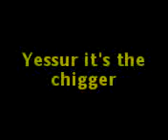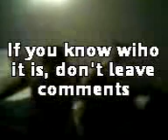sansicario snowboarding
snowboarding trip at school in italy